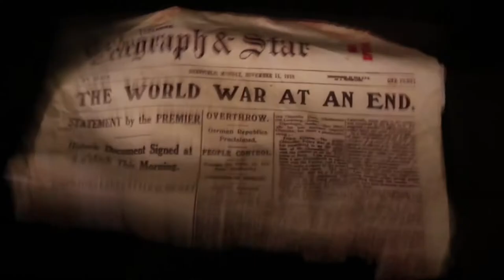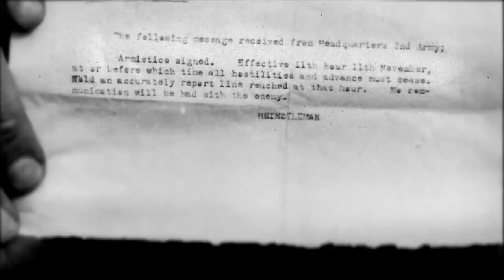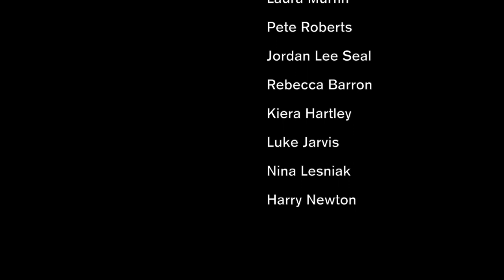6 Hours - World War One Centenary Documentary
Our Media and Performing Arts students worked collaboratively to produce this documentary to mark Armistice Day and the 100th Anniversary of World War One.